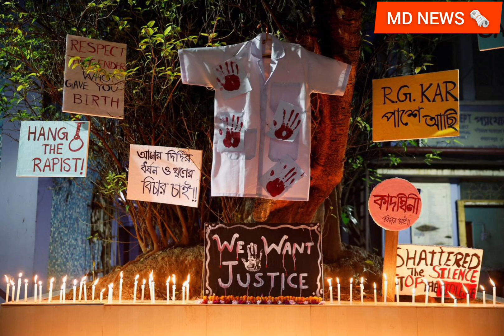पश्चिम बंगाल में स्वतंत्रता दिवस के उपलक्ष्य में 'रात्रि को पुनः प्राप्त करो' मार्च